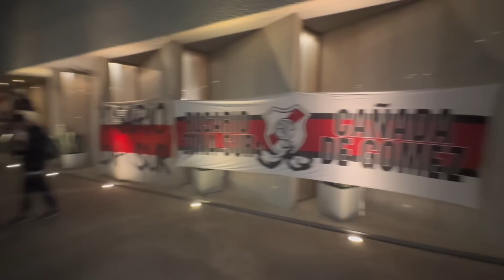ÉPICO recibimiento a RIVER en ROSARIO, ¡locura desenfrenada!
Todos los hinchas de River en Rosario se juntaron para darle un recibimiento increíble al equipo que dirige Martín Demichelis. Bengalas, bombos y locura desenfrenada por El Más Grande.